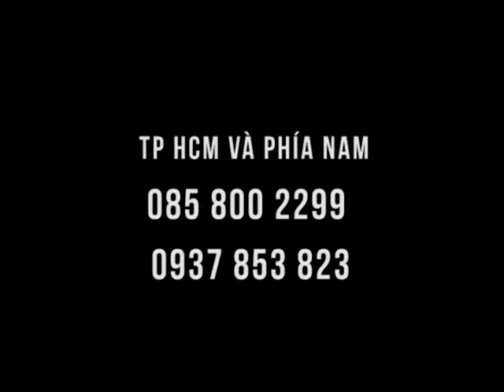Hướng dẫn vị trí chườm gan trong 1 phút